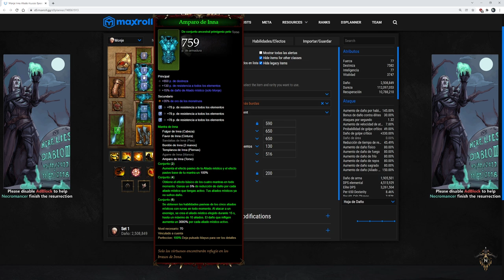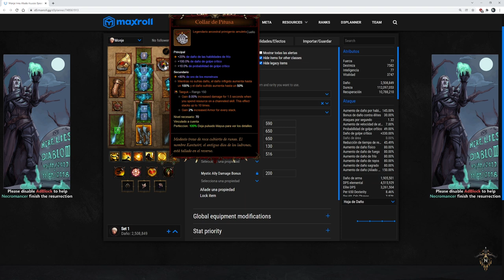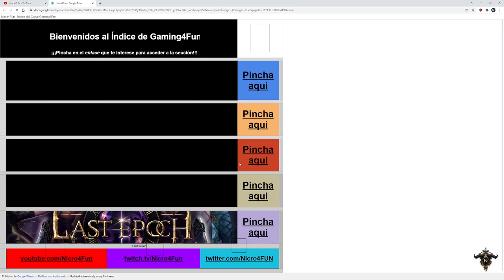Diablo 3 RoS - Guía - Monje Inna Aliado Acuoso Speed GR 100s